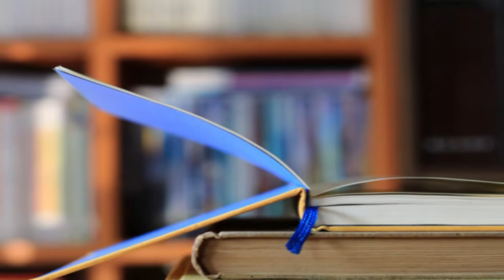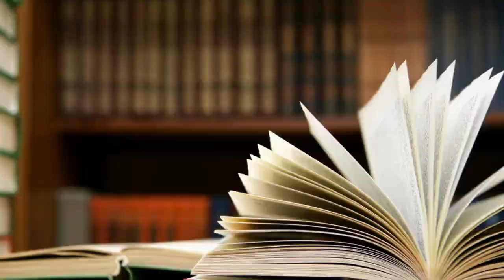Bad NEET News! College Removed